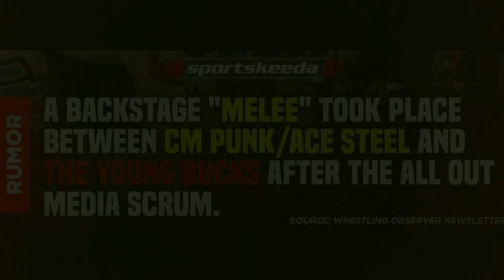CM PUNK EDIT: Behind Blue Eyes by Limp Bizkit